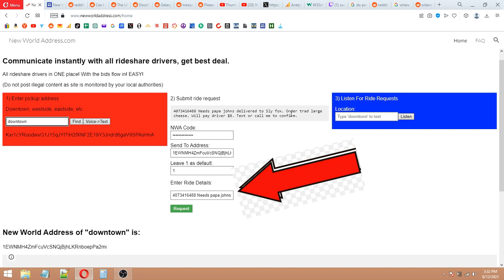uber lyft killer app